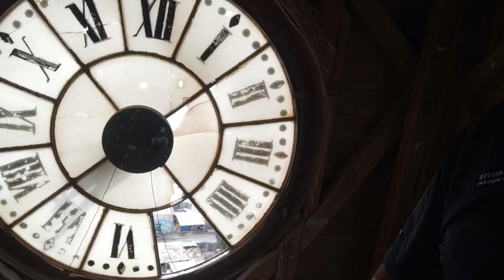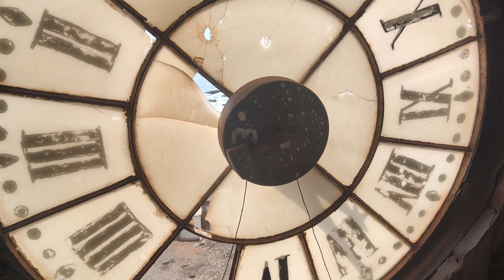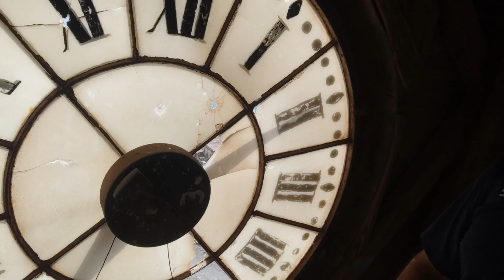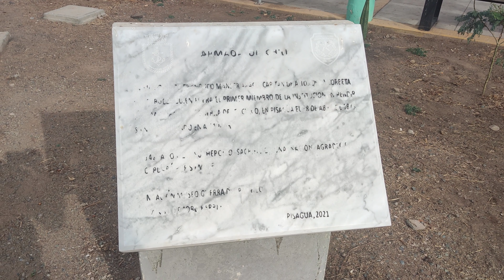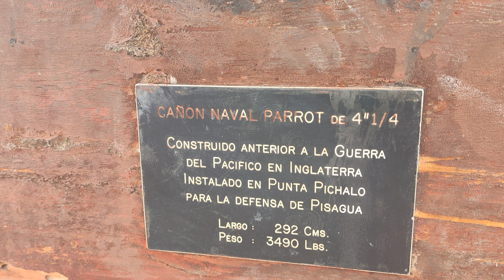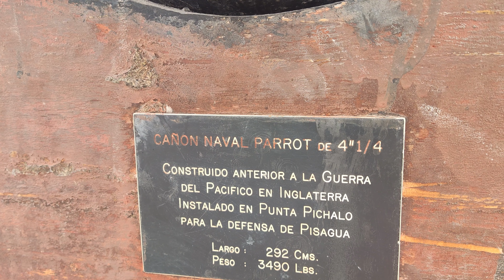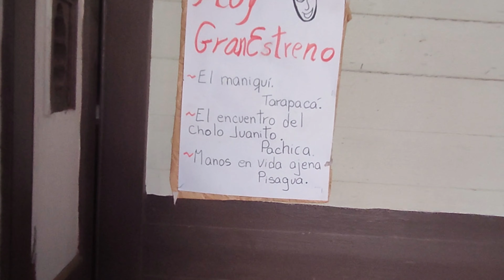"Descubriendo las maravillas escondidas de Pisagua: ¡No podrás creer lo que encontramos!"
Pisagua es una pequeña localidad situada en la costa norte de Chile, en la Región de Tarapacá. Fue fundada en 1883 y tuvo un auge durante el siglo XIX debido a su actividad portuaria, siendo una importante zona de embarque de productos mineros de la región.

Esta localidad tiene una destacada historia relacionada con la Guerra del Pacífico, ya que fue escenario de combates y fue ocupada por las fuerzas chilenas en 1879. Además, en Pisagua se encuentra un antiguo y emblemático cementerio, donde están enterrados soldados tanto chilenos como bolivianos y peruanos caídos en combate.

Pisagua cuenta con una rica arquitectura, en la cual se destacan diversas construcciones históricas como la antigua aduana, la iglesia y varios edificios coloniales. Además, la localidad cuenta con hermosos paisajes costeros, rodeada de playas y acantilados, lo que la convierte en un atractivo turístico para los amantes de la naturaleza y el mar.

En la actualidad, Pisagua es una localidad tranquila y apacible, con una población reducida y dedicada principalmente a actividades pesqueras y turísticas. Asimismo, su historia y patrimonio cultural la convierten en un lugar de interés histórico y cultural en la región.